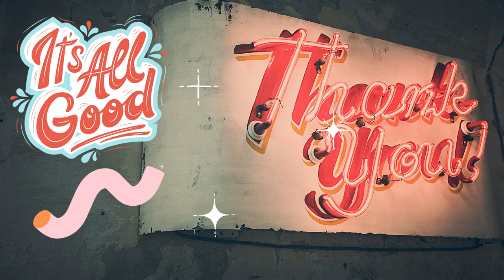Abe's WISDOM: ETERNALLY 💜GRATEFUL❤️️(Excellent Rampage)!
Sources:
Thumbnail Photo by Sarah MP
Video by alleksana:
All other images are from youremfshield, Pexels & Canva